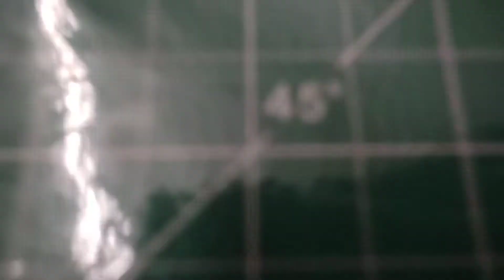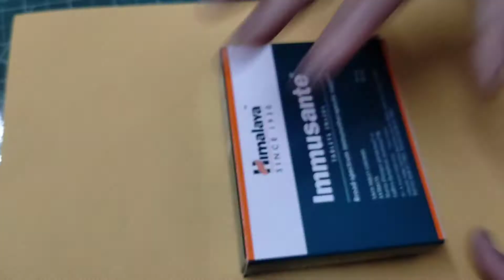How to make a singhasan for Ganesha at home | YouTube Artz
How to make a singhasan for Ganesha at home | Ganpati Decorations ideas at home | How to make a singhasan for Ganesha at home with cardboard easy |

In this video I have shown how to make a singhasan for Ganesha...